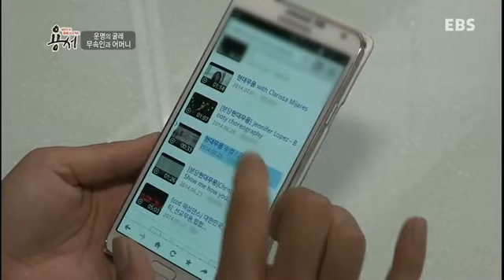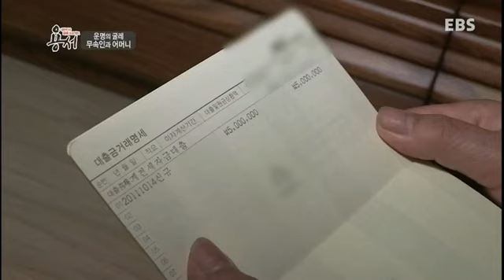대한민국 화해 프로젝트 용서 - 운명의 굴레, 무속인과 어머니_#001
운명의 굴레, 무속인과 어머니,

무속인이 되고자 하는 딸과 그로 인해 상처 받은 어머니. 딸은 무속인이 되기 위해 수천만원의 돈을 썼고 이를 뒷감당하는 엄마는 외롭다.

대한민국 화해프로젝트 - 용서는
화해를 위한 노력을 통해 인간의 본성과 심리의 메카니즘을 밝히고,
진정한 용서에 이르는 길을 제시한다

용기를 내어 서로에게 다가가는 법!
둘은 어제까지만 해도 얼굴을 붉히던 사이였다.
그런데 이제 외국의 어느 낯선 땅에서 생존을 위해 두 손을 맞잡고 협력해야 한다.
서로의 도움 없이 버티기 힘든 극한의 상황 속에서,
용서의 문화가 있는 사람들을 만나 그들의 삶의 지혜를 배운다면,
과연 어떤 변화가 일어날까?

진정한 용서는 가능한가!
진정한 화해는 가능한가!

당신안의 '화해의 아이'를 깨워라

동서고금을 대표하는 현자의 가름침엔 언제나 '용서'가 있다.
그만큼 용서하는 것도 받는 것도 쉽지가 않다.
적이었던 두 사람, 완벽한 이방인이 되어 오직 서로에게만 의지해야 되는 낯선 여행지에서 서로를 이해하고 상대방의 입장이 되어보는 것이 어떨까?